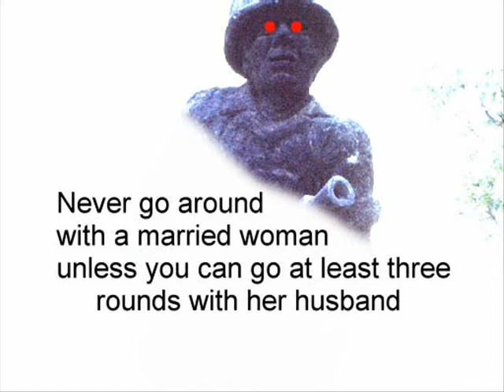Cb (3 of 8) Tony Van and the Ramrods (Live in Viet Nam 1968)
Audio and slides of the show "Tony Van and the Ramrods" ... A Canadian show band from Vancouver, B.C. Canada. This group entertained American forces in South Viet Nam, in 1968 and 1969. Check out the audience in these photos ... you might recognize yourself or someone you know?